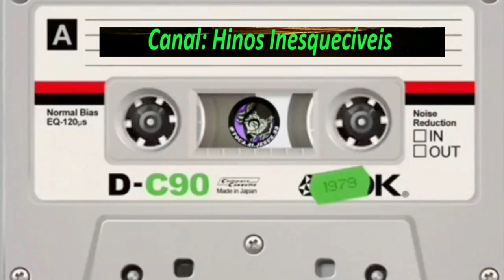George e Walda - Orientação 1980 - Completo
Louvores:
01.A Glória do Criador
02.História de Jesus
03.Sincero Amor
04.Queres
05.Guia-Me Senhor
06.Ele é o Amparo
07.Venha a Cristo
08.Meu Irmão
09.Hora de Partir
10.Quem Já Ouviu